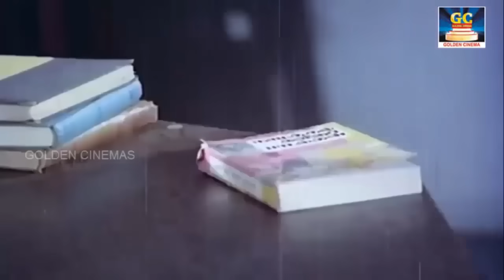மது மயக்கத்தில் கண்ணதாசன் எழுதிய வெற்றி பாடல்கள் | Kannadhasan Vetri Padalgal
Movies
ShortFilms
Special Programs
Events
Movie News

Golden Cinema.